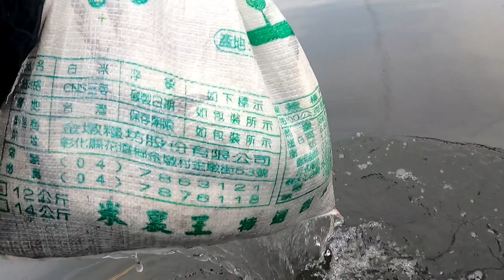Nahuli Na Ang Pinaka Malalaking Bangus Halos Di Magkasya Sa Cooler Sa Sobrang Laki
REN TV